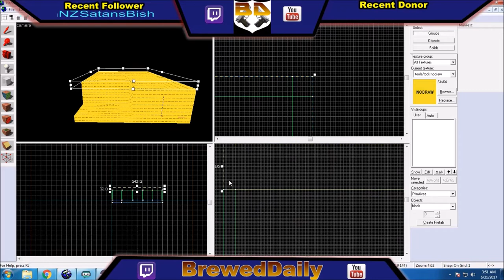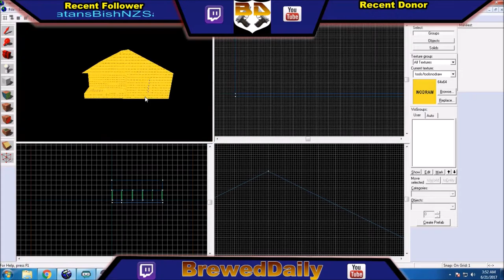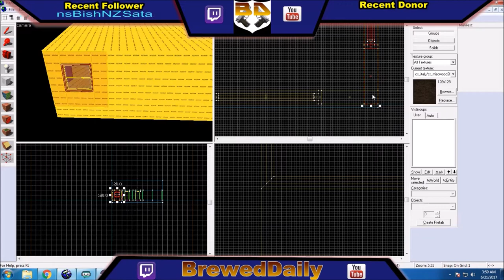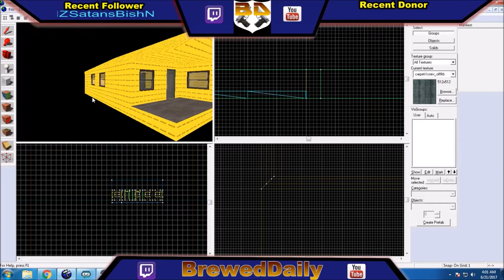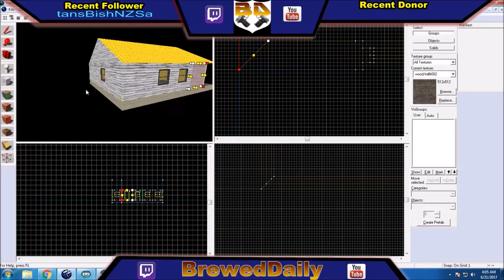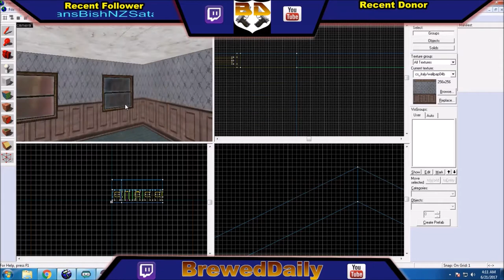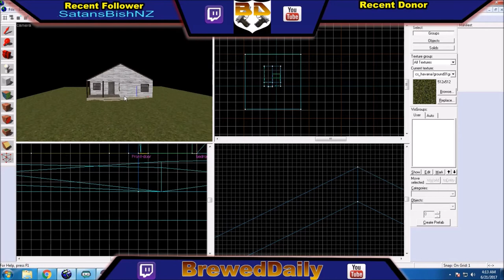Valve Hammer [Timelapse] Small Wooden House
Nothing but time now guys! should start flowing out many more timelapse's for yas! also check me out on twitch I will also be livestreaming a lot there and here!